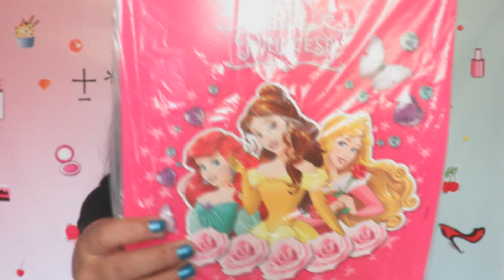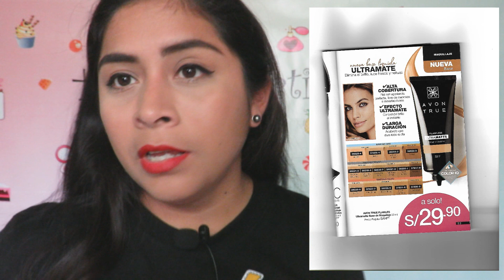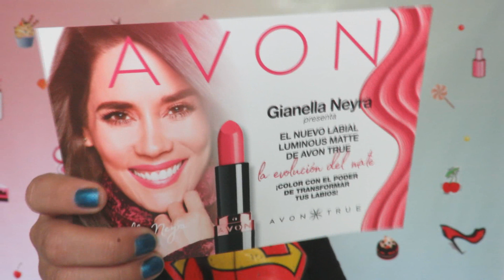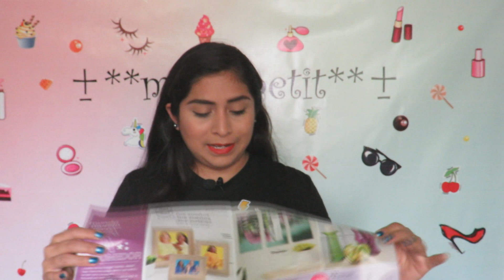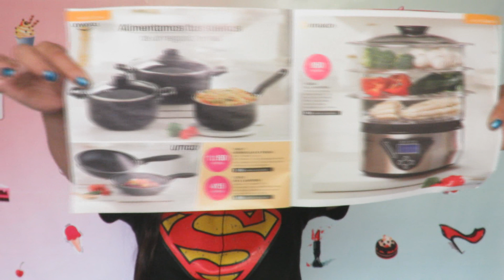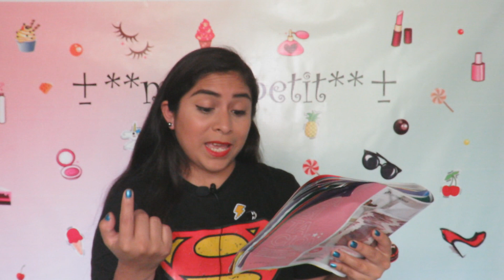HAUL AVON C15 2018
Disney princes shampoo S/35.00-$10,53
Libro princesa colorea GRATIS
Prot face hidrat FPS50 S/15.90-$4,79
Avon care mascarilla S/10.90-$3,28
Clearskin crema exfo S/14.90-$4,48
Avon true  flawless ultramatte nat S/29.90-$9,00
Avon true  flawless ultramatte nude S/29.90-$9,00
Avon care crema de manos S/9.90-$2,98
Avon care balsamo S/7.90-$2,38

MÚSICA ??
adventures-available-on-spotify